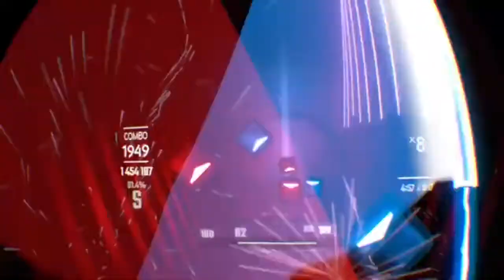Cycle Hit Expert+ FC (#73, Audio Fixed, Low Quality /:)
Finally, this hellspawn of a level has been put to rest.

Sorry it's such low quality, It's a sacrifice I had to make for better audio.